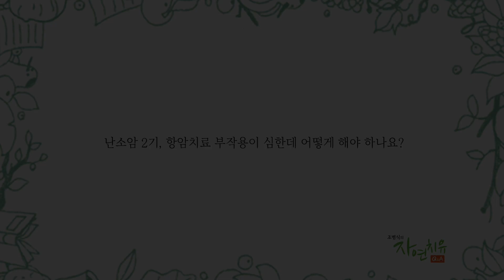[조병식의 자연치유 Q&A] 난소암 2기, 항암치료 부작용이 심한데 어떻게 해야 하나요?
난소암 2기 수술후 항암치료 중인데 사람을 알아볼 수도 없고 언어장애에 정신도 혼미해져 그날의 기억을 모두 하지 못할 정도로 항암치료 부작용이 심해 다른 방법이 없는지 질문하셨습니다.

이 정도면 부작용이 너무 심각합니다. 항암치료를 계속하게 된다면 득보다 실이 많을 것입니다. 항암치료로 몸도 많이 망가지고, 면역저하로 오히려 암세포의 증식을 허용해서 암이 재발할 수 있습니다. 항암치료를 받지 않아도 자연치유를 제대로 하면 암 재발을 막을 수 있습니다. 자연치유의 도움을 받으시기 바랍니다.

서울 : (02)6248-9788 / 서울 강남구 테헤란로 147 성지하이츠 II 901호